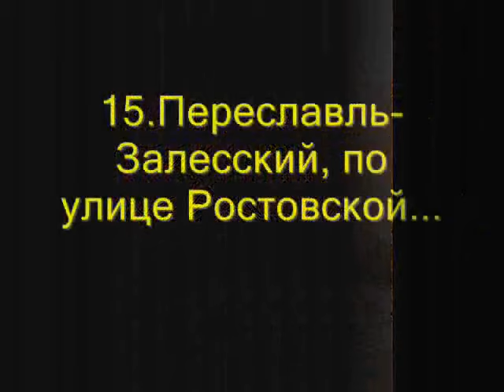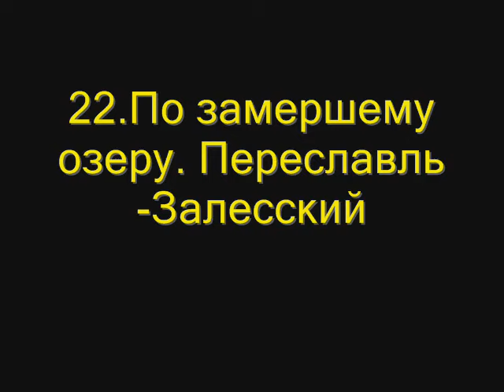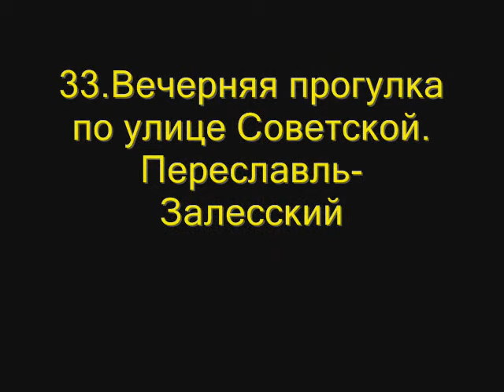Владимир Герасимов. Переславль - Залесский. Наброски паломника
Мои живописные работы о старинном городе Переславле-Залесском